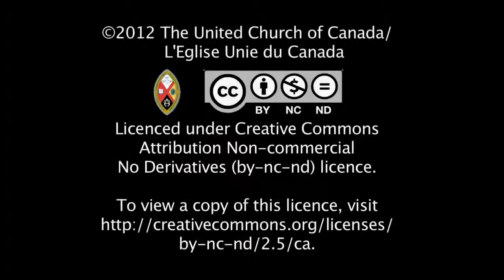Who or what is General Council?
For eight days, the 41st General Council of The United Church of Canada chiseled  through an edifice of work. Here's who they are and what they accomplished!